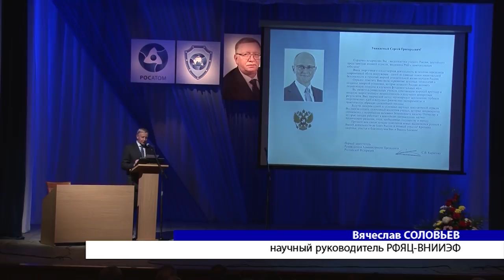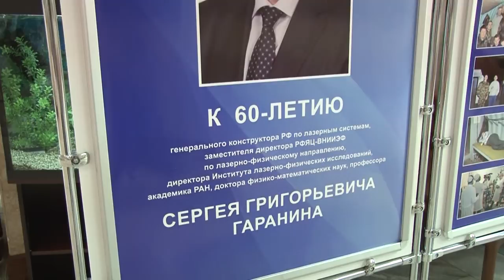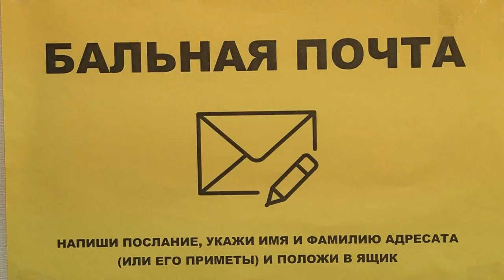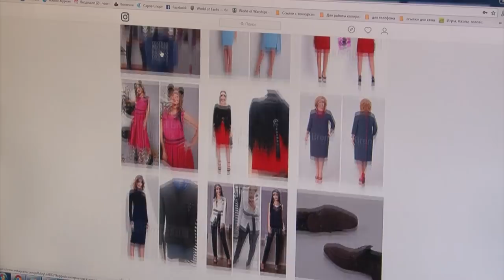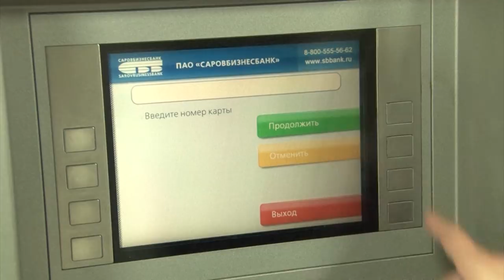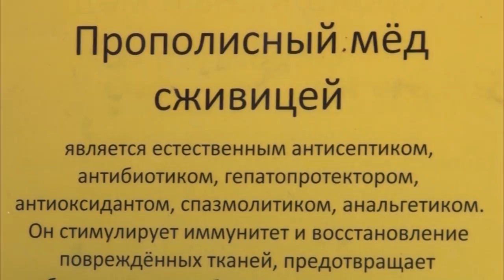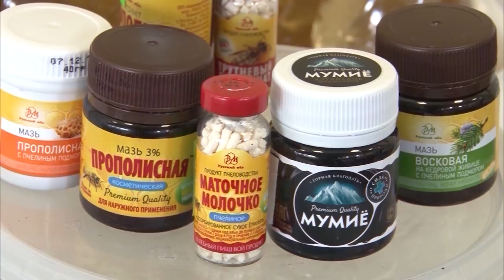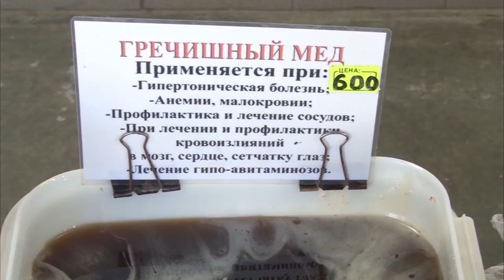Новости Сарова 14 02 2018